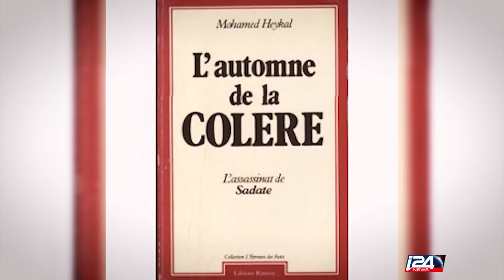Portrait Orienté : Mohamed Heikal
"Al-Ustadh" : Dandy éloquent, éditorialiste intransigeant, faiseur de président. Retour sur le parcours du journaliste qui a changé la face de l’Egypte et méritait son Portrait Orienté.